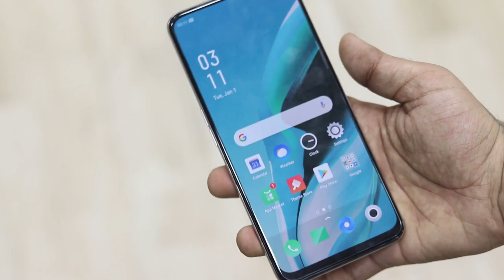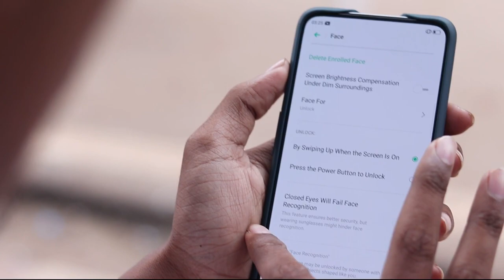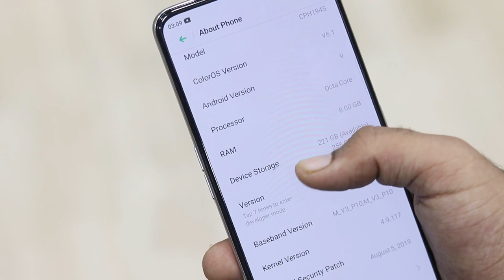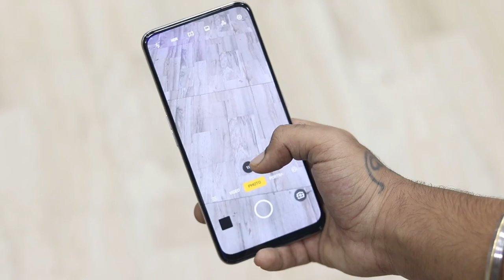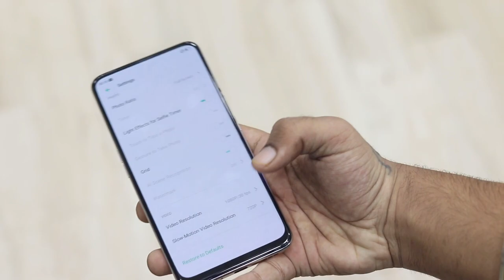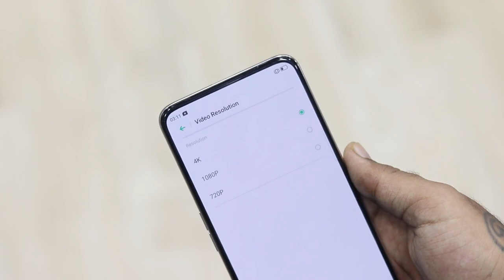Oppo Reno 2z Full Review | With Camera Samples | Must Watch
Oppo Reno 2z First Look & Hands On Review | With Camera Samples